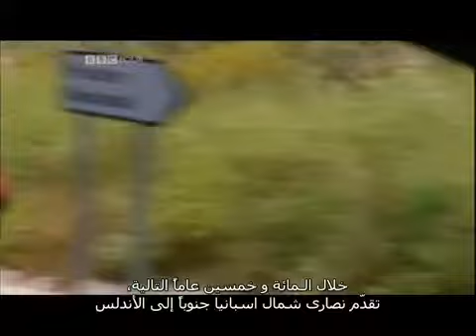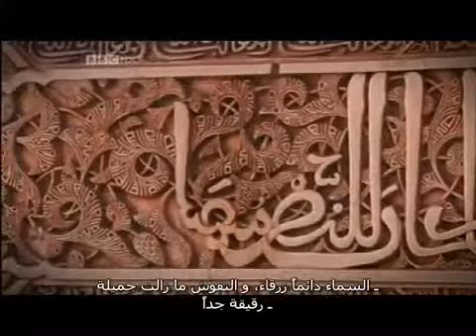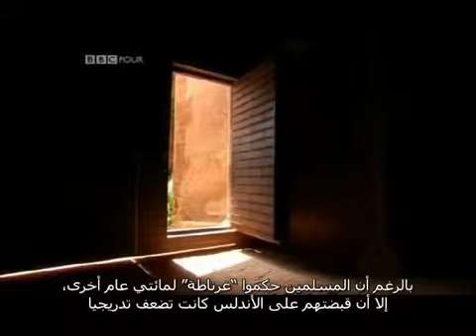4/9 An Islamic History of Europe التاريخ الإسلامي في أوروبا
allah god coran nature belive faith iam muslim muslims huda tv famous starts of religion converted to islam paradise hell fire history science prove proof sin forgiveness  Imam muhamed bible us auk English England france Norway Netherlands japan  famous muslims jesus Australia iraq unated states of America  armageddon parti Germany Talk United "Sheffield United F.C. (Football Team) Quran Muhammad Prophet Educational